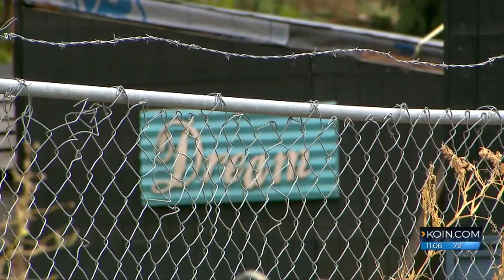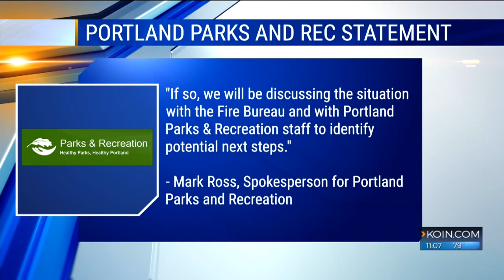Overlook residents concerned over nearby homeless camp